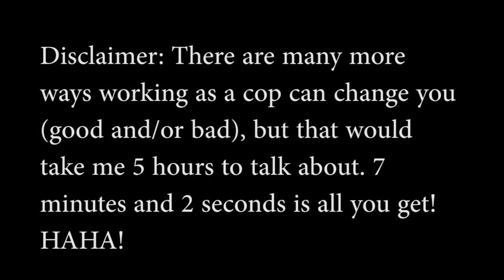Does Being a Police Officer Change You? | The good and the bad.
Yes, being a police officer changes you, but doesn't have to be in a bad way.

**Equip yourself as a police officer or other first responder: Start to thrive amidst stress in the career and life with this free 5-minute video!
**Mental Health Fight Of The Heroes In Blue
**101 Health Tips For Police Officers

0:00 Intro
0:59 Take some days
1:36 Self Confidence
2:40 Gratitude
3:35 Fitness
4:41 Hypervigilance
5:29 Job or Family

***The internet stole your private information and it's time to take it back! Protect yourself and your family from being doxed! I have used OfficerPrivacy and it has brought me peace of mind.